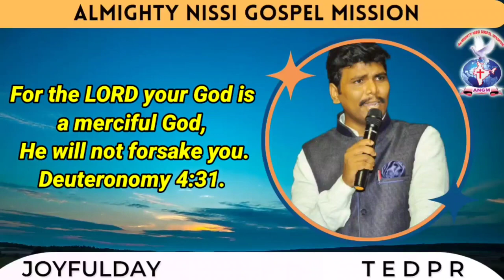JOYFULDAY | BIBLE VERSE | AATHMEEYAYATHRA | ANGM Deuteronomy 4:31(2)